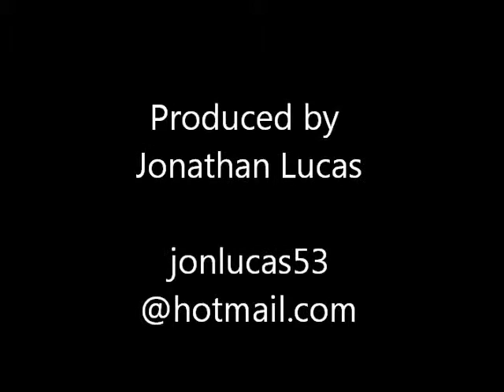Varsity Freshman Josias Vizcaino Wesley Chapel Class of 2014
Josias Vizcaino freshman year highlights. Wesley Chapel safety and linebacker